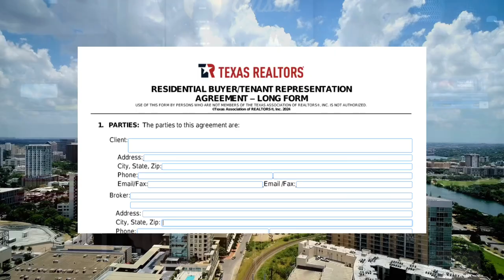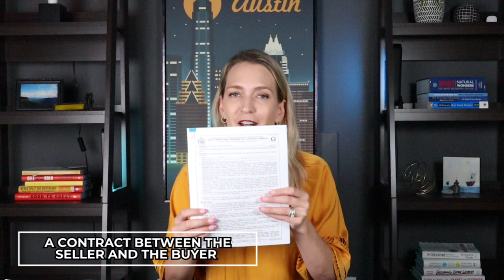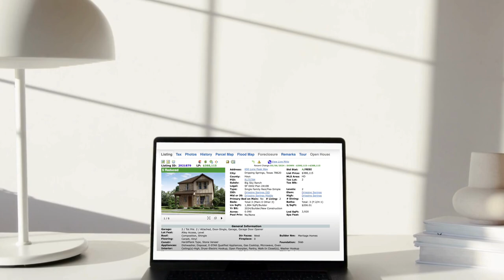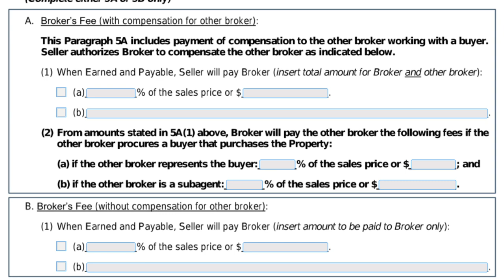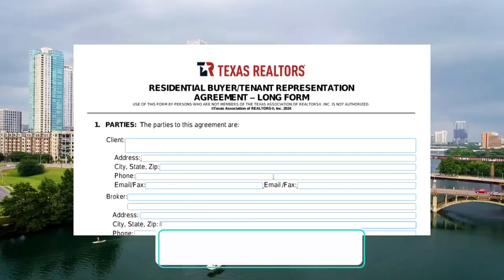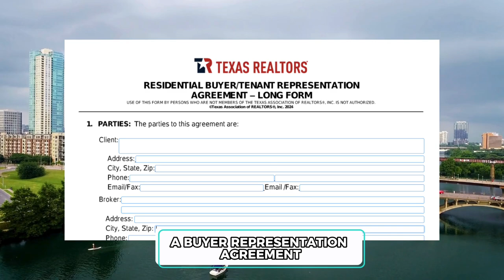NAR Settlement Explained in Austin: How It Affects Your Home Purchase?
NAR Settlement Explained in Austin: The recent NAR settlement addresses commission practices in real estate, potentially impacting how buyers and sellers in Austin negotiate fees and purchase agreements.

This settlement, effective August 17th, is set to reshape how business is conducted, particularly impacting buyers and sellers in Austin, Texas. As a buyer or homeowner in this area, it’s crucial to understand these changes, as they will influence the way transactions are handled.

The heart of a real estate deal revolves around three key contracts: the listing agreement between the seller and their agent, the buyer representation agreement between the buyer and their agent, and the purchase agreement between the buyer and seller. With 89% of real estate transactions involving agents in 2023, it's clear that most people rely on professional guidance for such significant financial decisions.

One major change is how commissions are handled. Previously, sellers were often required to offer compensation to a buyer’s agent, even if they were unaware of it. Now, sellers have more flexibility and transparency in deciding whether to offer compensation at all. In Texas, this has always been clearly stated in contracts, but the new rules make it even more explicit and give sellers more negotiating power.

For buyers, the most notable change is that agents must have a signed buyer representation agreement before showing any homes. This requirement aims to ensure transparency and protect all parties involved. However, it might feel a bit like committing before getting to know your agent. To ease this transition, some agents are offering short-term agreements or trial periods.

In conclusion, these changes bring more transparency and choice to the real estate process, but they also emphasize the importance of working with an experienced agent who understands the evolving landscape. Whether you’re buying or selling in Austin, staying informed and prepared is key to navigating these new waters successfully.

Austin Travis County Housing Market Report - altos.re/r/22941ca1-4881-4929-a60f-8799fa9bb0ba?fbrefresh=true

CHAPTERS
00:00 Introduction
00:56 Crucial Parts of Real Estate Transaction
03:58 Listing Agreement Explained
05:34 Big Change on Listing Agreement
06:46 Listing Agreement Compensation
12:57 Buyer Representation Agreement Explained
13:48 Buyer Representation Compensation
17:53 Big Change on Buyer Representation
21:06 Keep in Mind
22:25 Closing